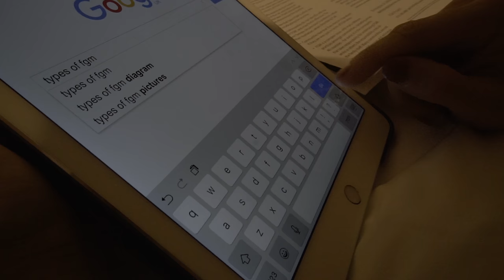2022 Feature Film || Crushed Wings || Old Trailer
Film is available now on multiple OTT platforms:

Google TV
( link TBC)
Apple TV